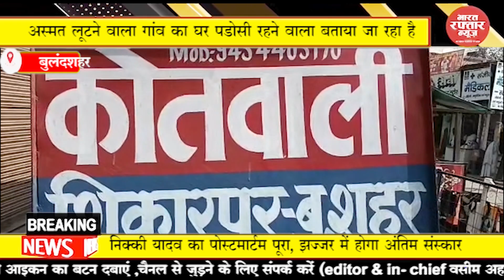बुलंदशहर # 22 वर्षीय महिला ने पड़ोसी युवक पर जबरदस्ती रेप करने का लगाया आरोप